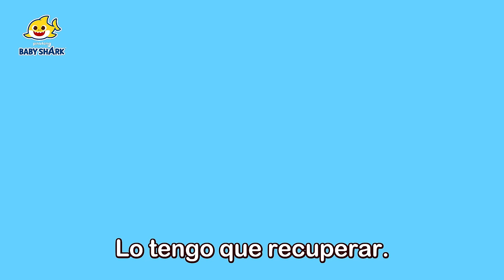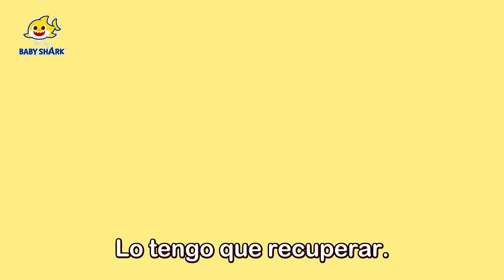Aprende Colores con Tiburón Bebé | Colores para niños | Baby Shark en español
¡Hoy vamos a aprender diferentes colores!

00:00:00 ¿A Dónde Fueron Mis Colores?
00:03:10 Colores de la Familia Tiburón
00:08:33 Baile de Colores
00:11:30 Tiburón Bebé Colorear Es Divertido
00:17:12 Buses Tiburones Coloridos